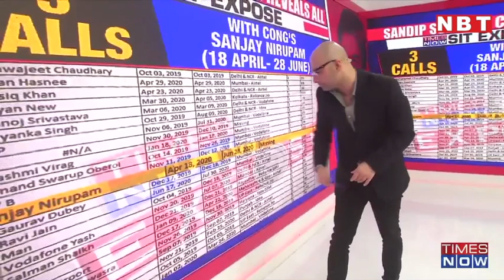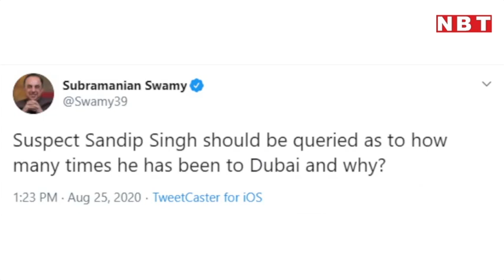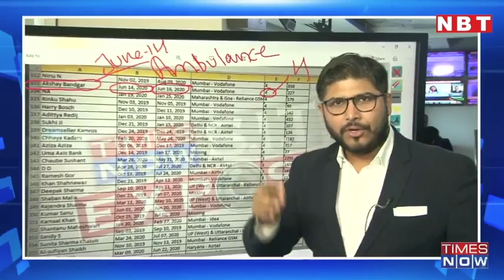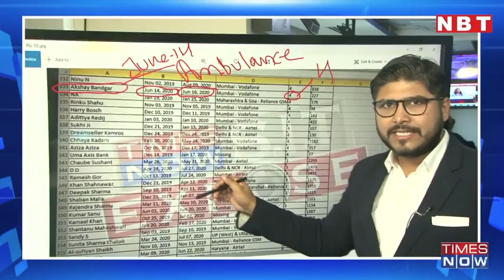Sushant Case: 10 महीने से सुशांत और Sandeep Ssingh की नहीं हुई थी बात, Dubai Connection पर उठे सवाल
Sushant Case CBI Probe: 10 महीने से सुशांत और Sandeep Ssingh की नहीं हुई थी बात, Dubai Connection पर उठे सवाल

सुशांत सिंह राजपूत की मौत 14 जून को हुई थी। उनके निधन के फौरन बाद टीवी से लेकर सोशल मीडिया पर एक शख्‍स सबसे ज्‍यादा दिखा। नाम संदीप सिंह। संदीप ने दावा किया कि वह सुशांत के सबसे पक्‍के दोस्‍तों में से हैं। संदीप इसके बाद सुशांत के घर से लेकर कूपर अस्‍पताल और मुर्दाघर तक हर जगह नजर आए। लेकिन अब यही संदीप सिंह शक के घेरे में आ रहे हैं। इतना ही नहीं, सुशांत संग उनकी दोस्‍ती में कितनी सच्‍चाई है, इस पर भी सवाल उठ रहे हैं। संदीप सिंह अब सीबीआई की रडार पर हैं और खबर है कि उनसे जल्‍द पूछताछ करेगी। टाइम्‍स नाऊ के हाथ संदीप की CDR यानी कॉल डिटेल्‍स रिपोर्ट लगी है। इसमें खुलासा हुआ है कि संदीप ने सुशांत की मौत के अगले दिन 15 जून को मुंबई पुलिस के अध‍िकारी से दो बार बात की। यही नहीं, वह 10 महीने से सुशांत के टच में नहीं थे।